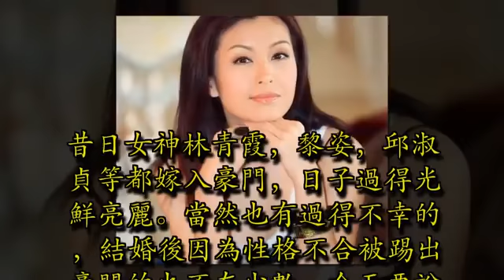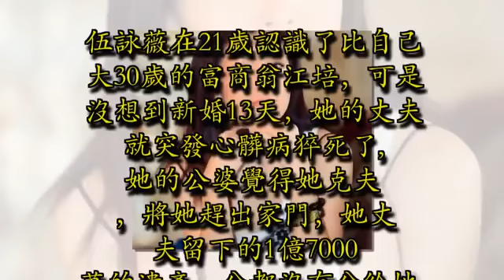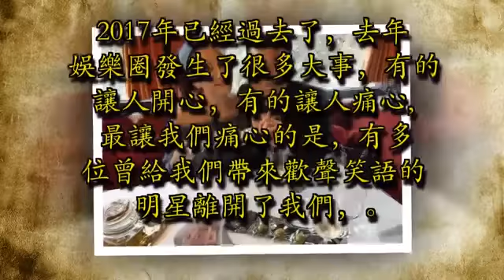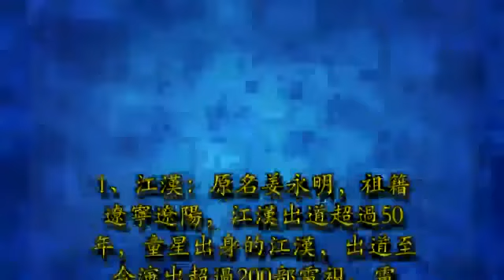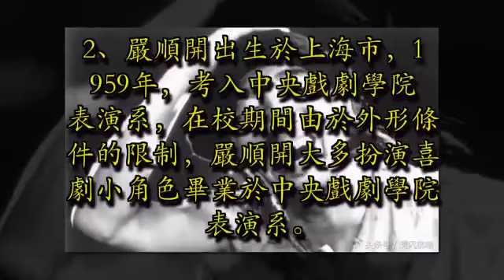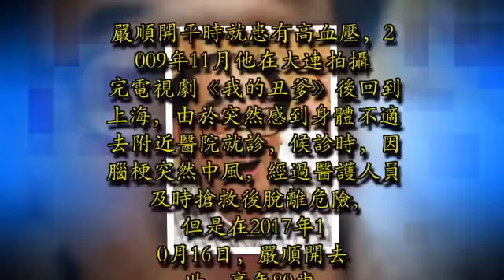最慘豪門女星：新婚13天丈夫病逝，遺產一分沒拿到，再婚依舊不幸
在娛樂圈，尤其是香港娛樂圈，嫁豪門是幾乎每個女星都追逐奮斗的目標。昔日女神林青霞，黎姿，邱淑貞等都嫁入豪門，日子過得光鮮亮麗。當然也有過得不幸的，結婚後因為性格不合被踢出豪門的也不在少數。今天要說的，大概能算是最慘的豪門女星了。

伍詠薇，1969年2月24日出生於香港，影視演員、歌手。1989年，因參加亞洲小姐競選獲得最上鏡小姐獎而進入演藝圈。很多人都因為她出演過《金枝欲孽》而覺得眼熟。伍詠薇在21歲認識了比自己大30歲的富商翁江培，可是沒想到新婚13天，她的丈夫就突發心髒病猝死了。她的公婆覺得她克夫，將她趕出家門，她丈夫留下的1億7000萬的遺產一分都沒有分給她。

為此，伍詠薇找了很多律師打了將近十年的官司，終於，在2000年，法院宣判十年前她丈夫留下的遺產分給她900萬。而這些年心力交瘁的她為了這筆資產花費和耽誤了不止這些錢。期間她也情路坎坷，曾經插足過別人的婚姻，事業也一落千丈，再也沒有了往日的風采。

最慘豪門女星：新婚